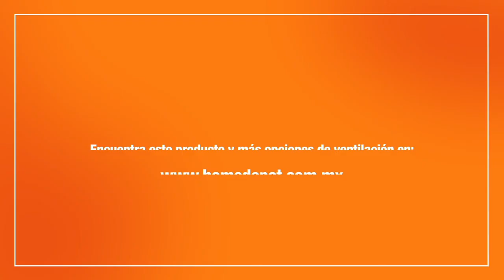VENTILADOR DE TORRE BLANCO 42 PULGADAS DE FRÍO Y CALOR